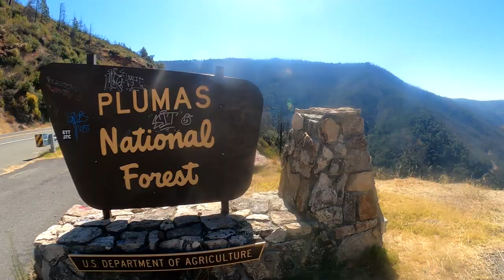Tobin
Kayaking the Tobin section of the North Fork Feather River at 760CFS on August 28th 2022 with Darin McQuoid, Ian Janoska, Ryan Capps, Nate Oxford and Zack Jorquera.